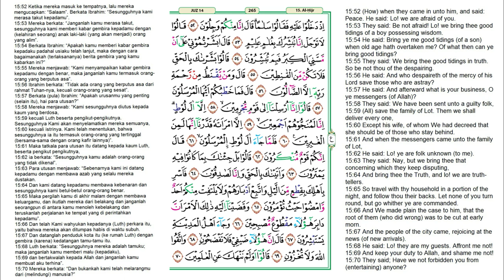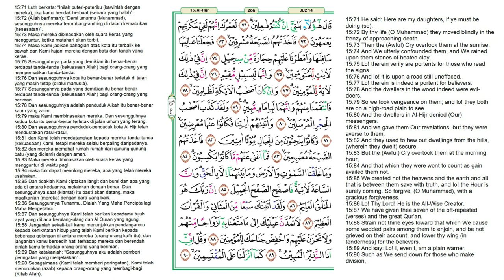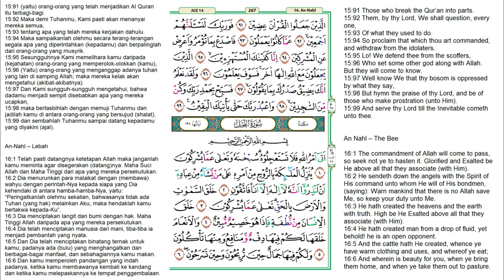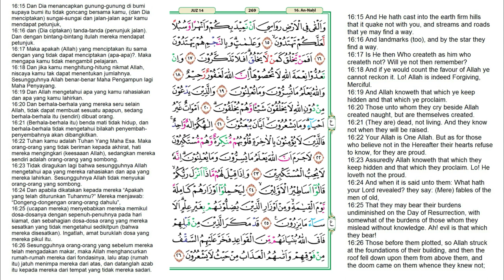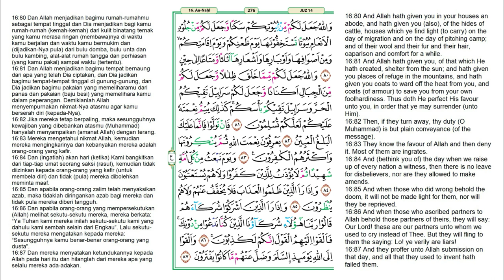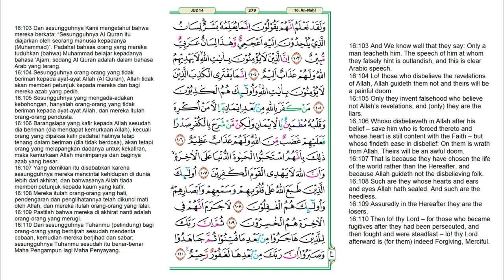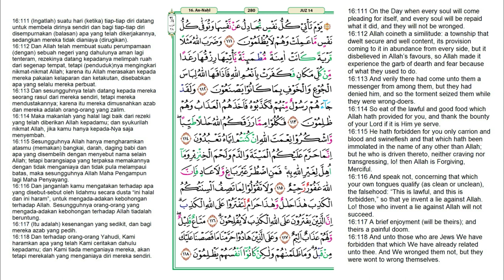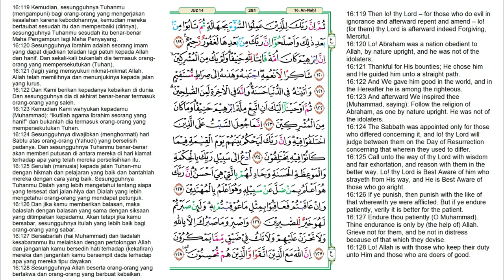Juz 14 Quran Full Terjemahan Bahasa Indonesia dan Inggris | JUZUK 14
Juz 14 merupakan sebuah bagian dari 30 juz yang tersusun dalam kitab suci Al-Qur'an. Juz ini diawali dengan kata رُبَمَا pada surah Al-Hijr ayat 1 dan berakhir di surah An-Nahl ayat 128. Jumlah ayat dalam juz ini adalah 227 ayat. Berikut daftar Surah dalam Alquran Juz 14 :

0:00    Al-Hijr (Gunung Al-Hijr) surat ke-15 ayat 1-99
16:20  An-Nahl (Lebah) surat ke-16 ayat 1-128
Reciter / قَارِئ : Ahmad Al Shalabi.